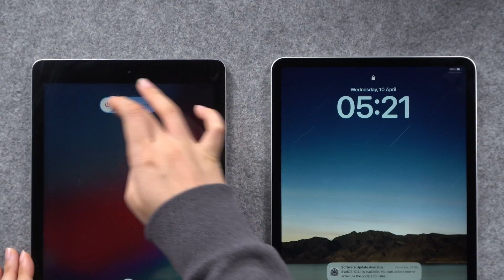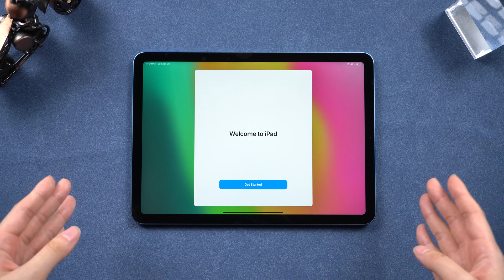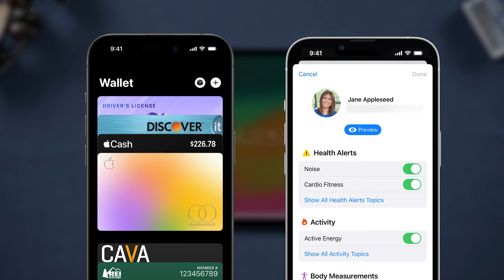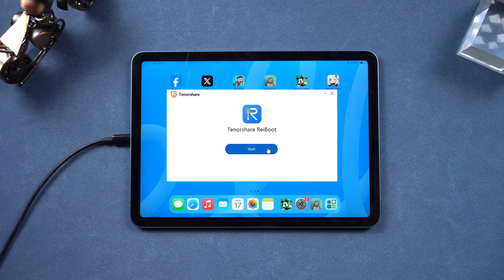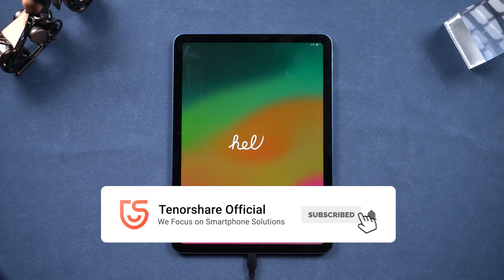How to Factory Rest and Hard Reset your iPad pro - 2024 - iPad Pro, Air, iPad mini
hOW to reset iPad to factory settings? Hard reset is an effective way to force restart your iPad to refresh it. Here is how to perform a hard reset, and a factory reset, Whether your iPad is slow, frozen, or you’re preparing to sell it, these tips will help you fix/reset your device and protect your privacy.

TIMESTAMP:
00:00 Introduction
00:30 Part 1: Explain the Difference
01:15 Part 2: Hard Reset Your iPad
02:00 Part 3: Factory Reset iPad in Settings
03:00 Part 4: Factory Reset iPad with ReiBoot

**Part 1: Explain the Difference **
- Learn the difference between restart, hard reset, and factory reset.
**Part 2: Hard Reset Your iPad**
- Quickly press the volume up button, then the volume down button.
- Press and hold the side button until the Apple logo appears.
- If not successful, repeat the process.
**Part 3: Factory Reset iPad in Settings**
- Tap on General - Transfer or Reset iPhone - Erase All Content.
- Follow the prompts to complete the process.
- Note: Data may not be completely erased and could be recoverable.
**Part 4: Factory Reset iPad with ReiBoot**
- Sign out of your account to avoid activation lock.
- Connect your iPad to a computer and launch Tenorshare ReiBoot.
- Click "Trust" if prompted, then select "Anti-Dat Recovery Mode."
- Click "Start Repair," download the firmware, and tap "Start Repair" again.
- Your iPad will reboot with no data remaining.
- Remove the SIM card if applicable before selling your iPad.